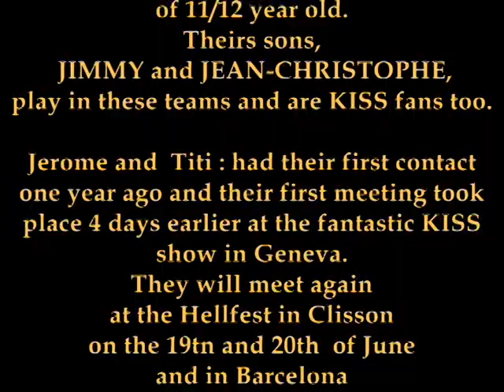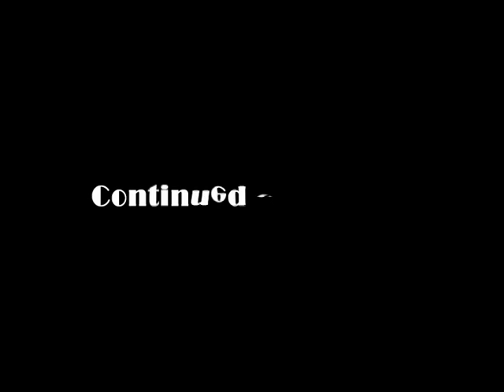KISS : A VERY FRENCH SPECIAL SOCCER TRIBUTE PART 1 (21st May 2010)